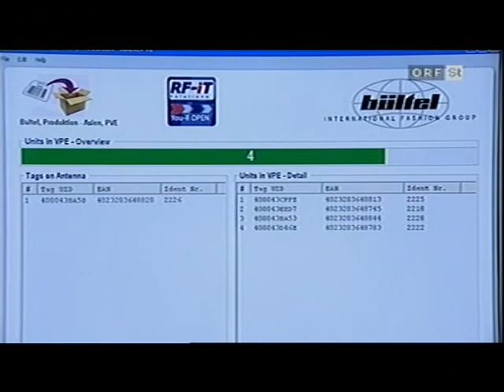RF-iT Solutions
Rf-iT Solutions using You-R OPEN